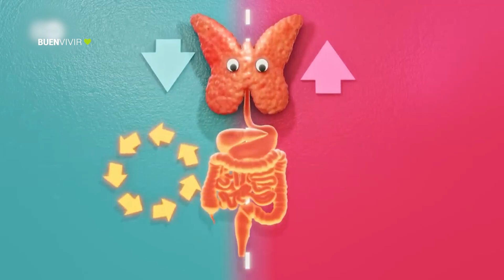UNIDAD DE TUMORES ENDOCRINOS - Casmu - BUENVIVIR💚 11/11/24 Canal 4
CARCINOMAS TIROIDEOS
Aumento de Enfermedades Tiroideas
Detección temprana, obesidad y tabaquismo.

UNIDAD DE TUMORES ENDOCRINOS
Equipo multidisciplinario de todas las patologías relacionadas.
Colaboración con consultante extranjero.

TRATAMIENTO
Alcoholización con Etanol.
Inyección percutánea de alcohol absoluto.
Ideal para nódulos benignos y quistes.

RADIOFRECUENCIA
Reduce tamaño de nódulos tiroideos benignos.
Alivia preocupaciones estéticas.

EVALUACIÓN
Biopsia para confirmar benignidad.
Ecografía para planificación del procedimiento.

VENTAJAS RADIOFRECUENCIA
Perfil de seguridad comparable a la cirugía.
Preserva la función tiroidea.

Dr. Javier Rodríguez Frau
Especialista en ecografía tiroidea e intervencionista.
Dra. Rosa Finozzi - Diabetología y Metabolismo
Jefa del Departamento de Endocrinología